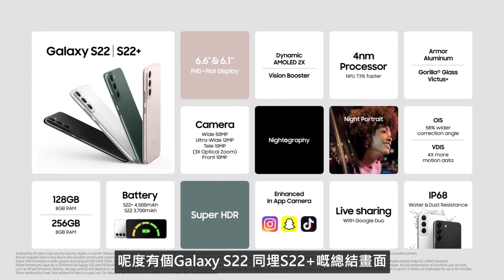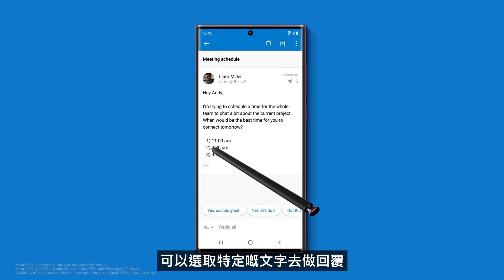4分鐘精華 📱💻 Samsung 發佈會 | Galaxy Unpack 2022 懶人包 中文 | Galaxy S22 Ultra S22 S22+ Galaxy Tab S8 Ultra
They did it!

食Uber Eats入code ► eats-edwinh3264u